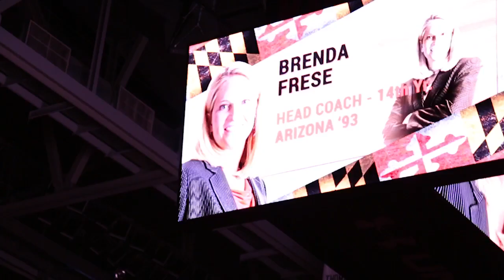Maryland Madness Recap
Highlights from the 2015 Maryland Madness.